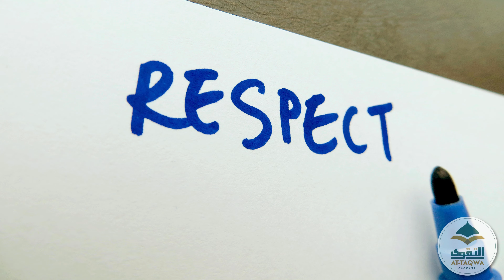Do Not Justify Your Sins | Maulana Yunus Patel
*Do Not Justify Your Sins*
🎙 Hazrat Maulana Yunus Patel Rahimahullah